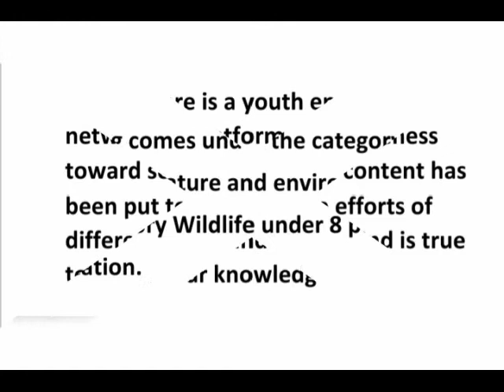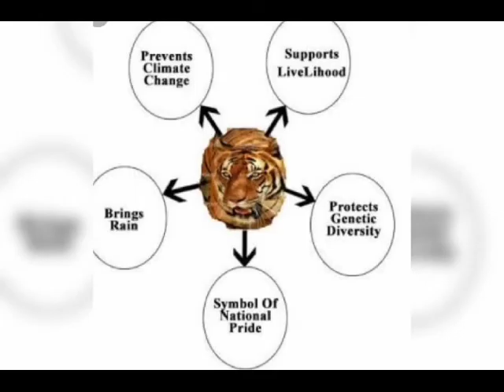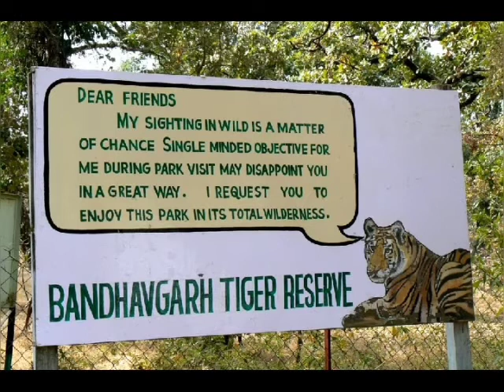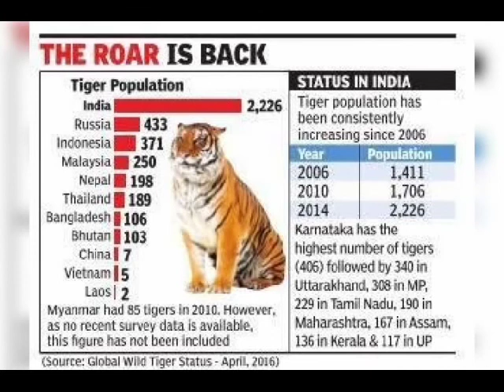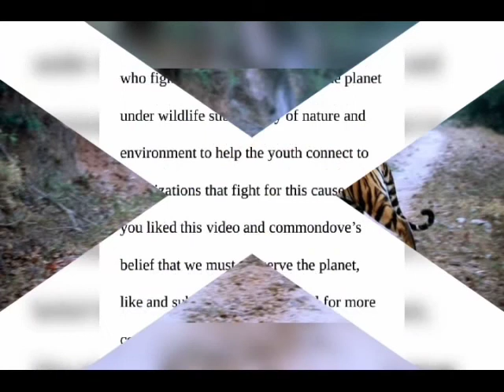Why We Must Respect Nature And How You Can Be A Part Of A Greater Cause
This vlog narrates the epic tale of Tiger conservation in India. It looks at the historical oppression of tigers and examines how the situation has now changed marking India a growing example of success in wildlife conservation!

Contributor- Vanshika,  Sri Guru Nanak Girls Degree College

Commondove app link- For exploring social activism, social organizations all across India, check out the Commondove app:

Link to the 8PE video(to understand the categorization of social causes as done in this video and other videos on this channel, watch the video: